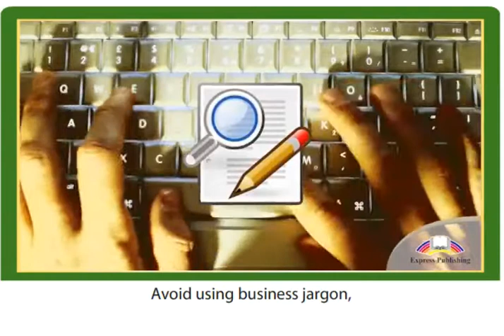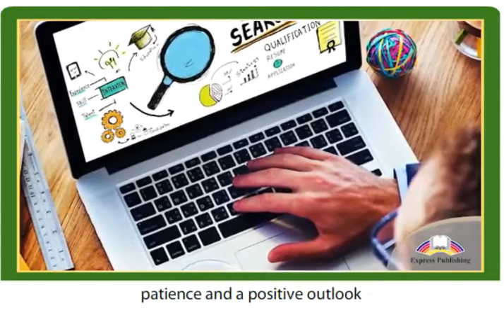11 ACTION Module 5 Video 6 How to stand out from the croud